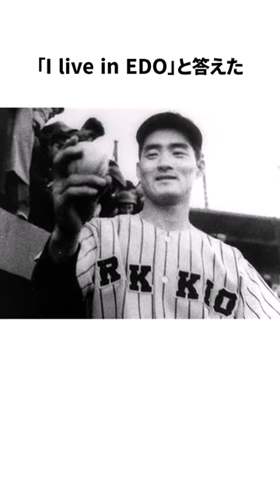長嶋茂雄の天然エピソード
読み上げ音声：VOICEVOX　青山龍星